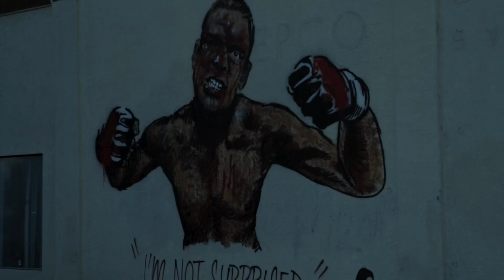UFC 241 Pettis vs. Diaz | Official Trailer | August 17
AUG 17th - The Diaz show

shot by @elijahgutierrez